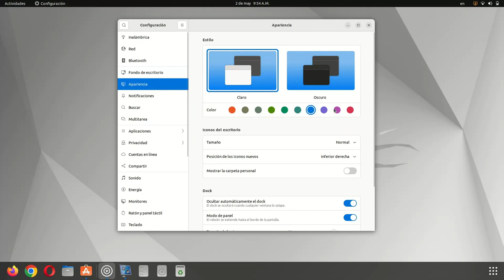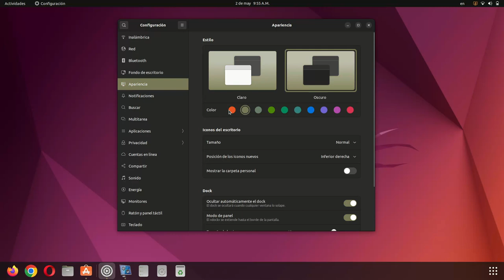Modo claro y modo oscuro en linux ubuntu 22.04 LTS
Con mas tonalidades de colores al borde de las letras del sistema operativo.

00:00 explicación
0:17 claro y oscuro
1:07 modo oscuro